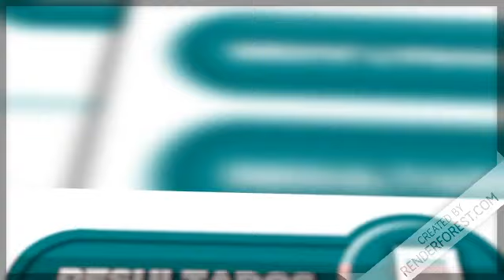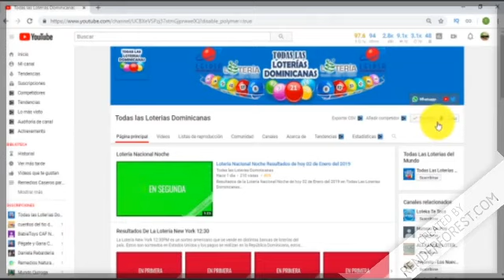Lotería Pega 3 Mas resultado de hoy 21 de Abril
Resultados de la Lotería Pega3Mas de hoy 21 de Abril en RepublicaDominicana

- Lotería Leidsa con sus sorteos.:
   * Loto Pool
   * Super Kino TV

- Lotería Real con sus sorteos.:
   * Loto Real

- Lotería Loteka con sus sorteos.:
   * Mega Chances
   * MegaLotto

- Loterías Americanas con sus sorteos.:
   * Quiniela New York 07:30
   * Mega Millions
   * PowerBall